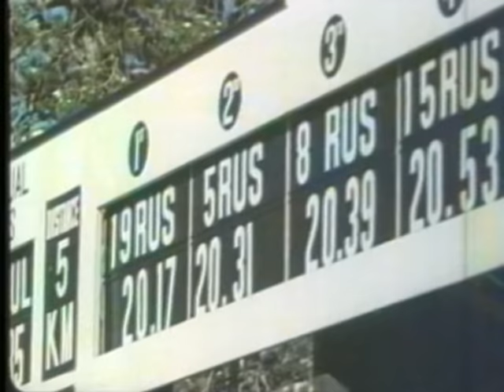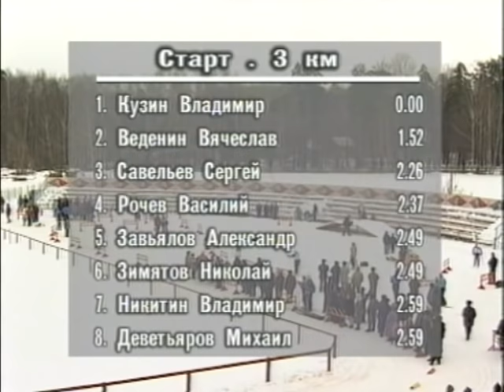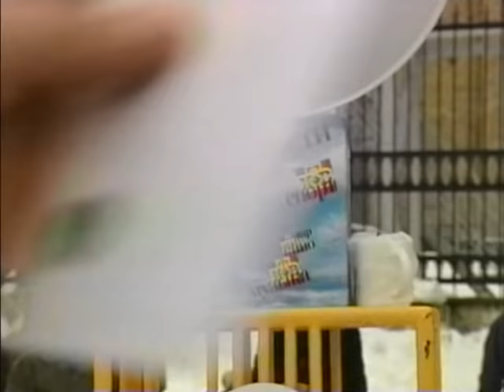Гонка легендарных чемпионов на приз НТВ+. 1997г.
Советские и российские Олимпийские чемпионы и чемпионы мира по лыжным гонкам разных лет, поколений на одной лыжне в г. Раменское. 1997г. Организатор - телекомпания НТВ-Плюс.